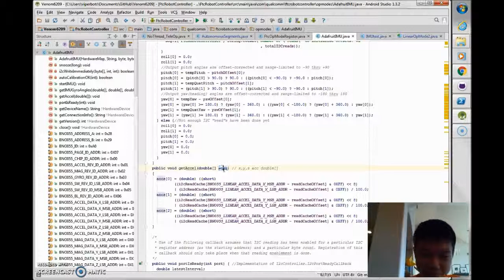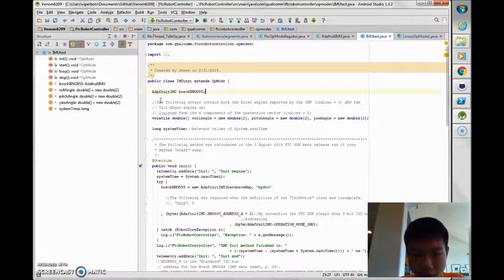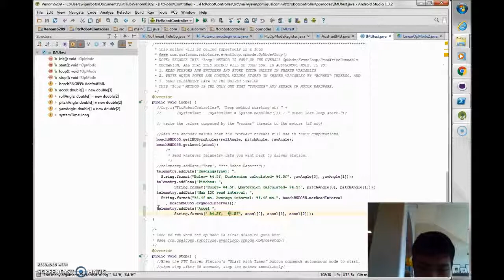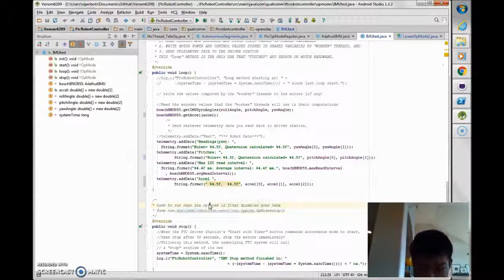FTC IMU Accelerometer Tutorial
Tutorial of how to use the accelerometer on the Adafruit bno055 IMU in Android Studio.